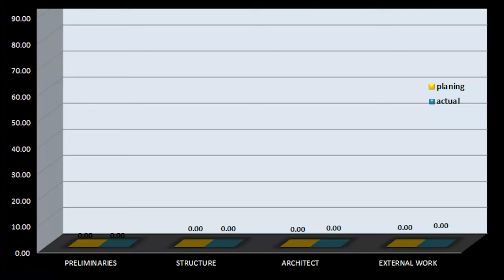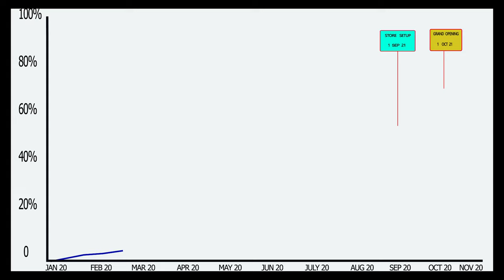HOMEPRO BANGNA week.16